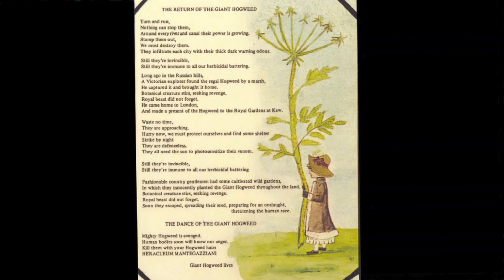CASE #8 GIANT HOGWEED | SCIENCE EDUCATION | INVASIVE SPECIES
Giant hogweed is a legendary invasive plant that is very real with potentially catastrophic consequences.

Each Sooper Yooper case is based on author Mark Newman's popular school program about invasive species and the Great Lakes.

For more information about Mark and his school tour, or to order his books, please visit his

Additional Photo Credits:
Fritz Geller-Grimm/Wikipedia
Steve Hurst/Wikipedia
Gerard M./Wikipedia
Dragan Marjanovic/Wikipedia
Richerman/Wikipedia
Frank Schwichtenberg/Wikipedia
Huhu Uet/Wikipedia